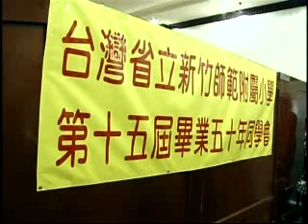2010 March: Zhu-Shi-Fu-Xiao Reunion in Los Angeles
2010 March: Zhu-Shi-Fu-Xiao Reunion in Los Angeles